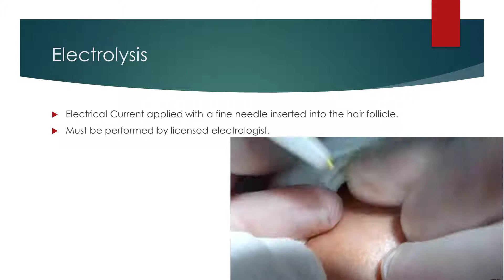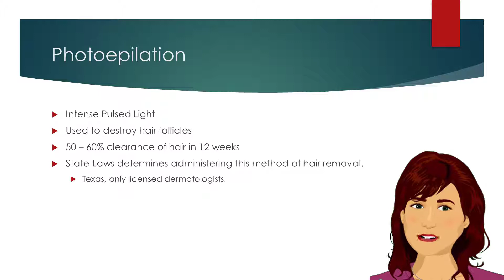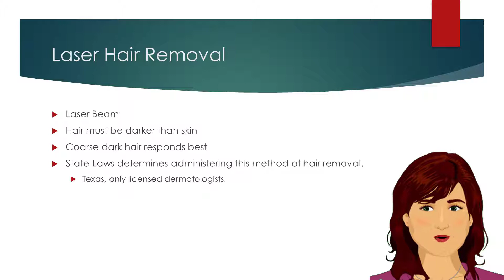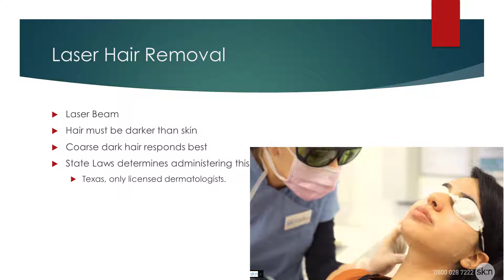Permanent Hair Removal